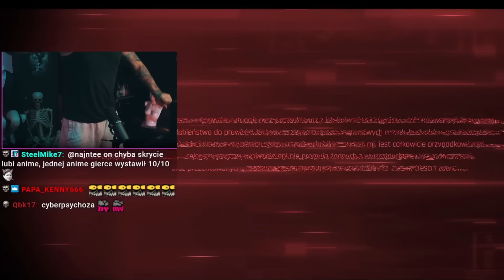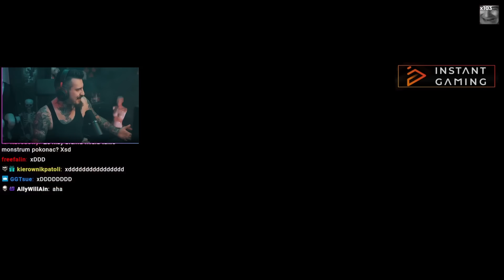Cyberpunk 2077 Widmo Wolności | Kiszak Gameplay PL #1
Pierwszy gameplay z nowego DLC

0:00 Cyber Psychoza
3:30 Cyberpunk Widmo Wolności